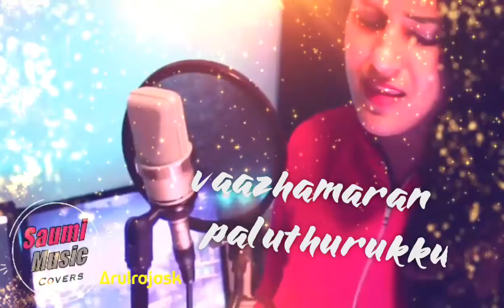Kattu kattu cover-thiruppachi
Creating awsomes..